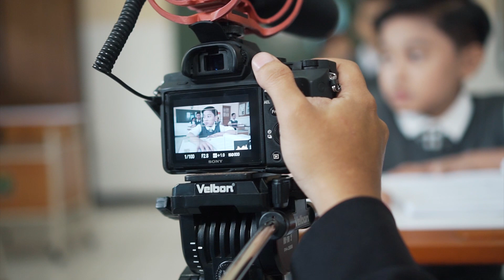BEHIND THE SCENE FILM CELAH CAHAYA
Film Celah cahaya adalah sebuah film tentang persahabatan inclusive antara anak difable dan non difable.